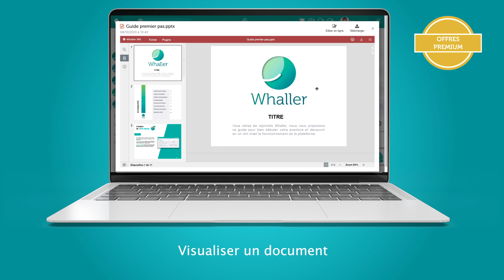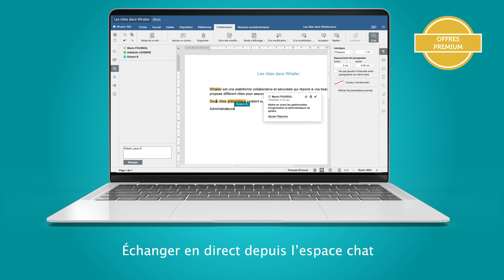Whaller 365 en un clin d'oeil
Découvrez Whaller 365, la suite bureautique qui vous permet de visualiser, créer et (co)éditer des documents en temps réel sur Whaller.
(Disponible à partir de l’offre Pro)